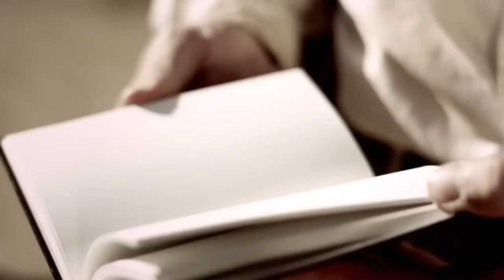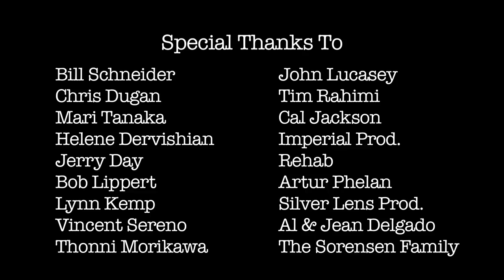Green Day - East Jesus Nowhere [Music Video] Road To Nowhere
Road To Nowhere is inspired by Green Day's song "East Jesus Nowhere".

Its 1932- The Devil comes to a ramshackle town to peddle sin and vice, and the people must find the strength to resist temptation.

We first heard the song on May 15th when 21st Century Breakdown was released. 36 days later, we shot the film in Columbia, CA on June 20th and 21st. For us this was an exercise in creativity that was inspired by an amazing song. Wether you love it or you hate it, your opinion is appreciated. Thanks...

Directed By Ryan Divine
Produced By Justin Lomax & James Locke

Starring
Bill Van Noland
Eoin Harrington